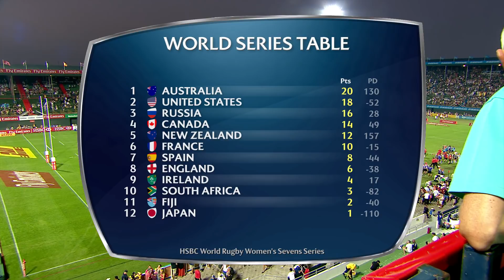HIGHLIGHTS: Australia women's win Dubai Sevens